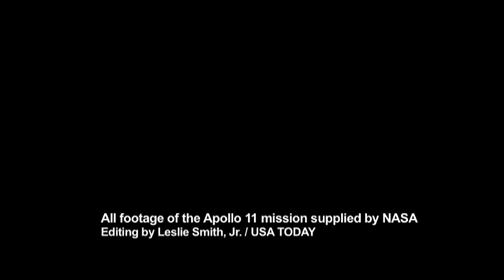Apollo 11: Neil Armostrong, il primo uomo sulla Luna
20 luglio 1969: per la prima volta nella storia dell'umanità un essere umano mette piede su un altro corpo celeste: la Luna, il nostro satellite naturale.
In questo video sono riportate immagini ed audio originali NASA dello storico evento, dalla promessa del presidente americano Kennedy di portare un uomo sulla Luna entro quel decennio, fino al ritorno a casa degli astronauti Neil Armstrong (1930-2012), Buzz Aldrin e Michael Collins con l'ammarraggio nell'Oceano Pacifico.